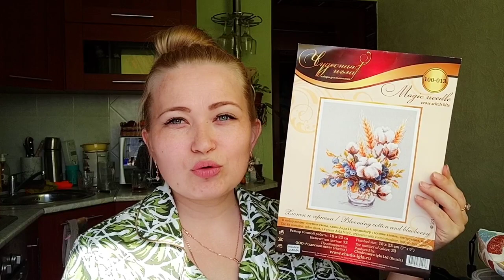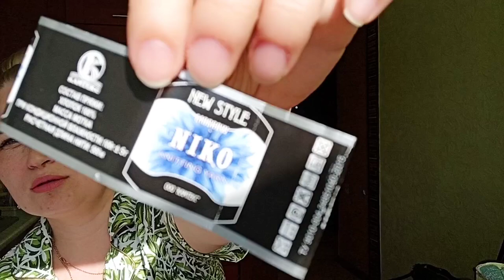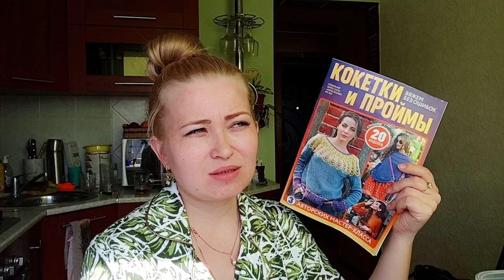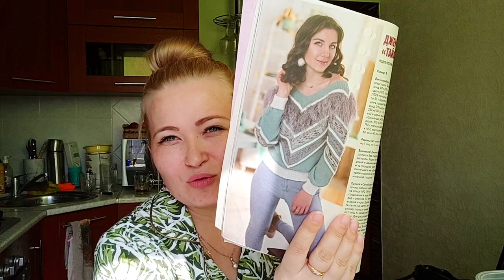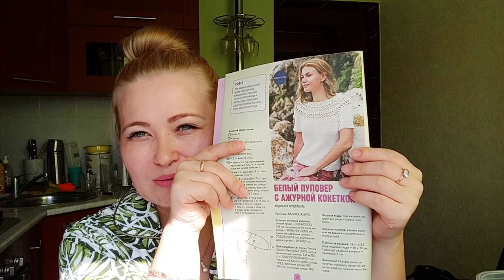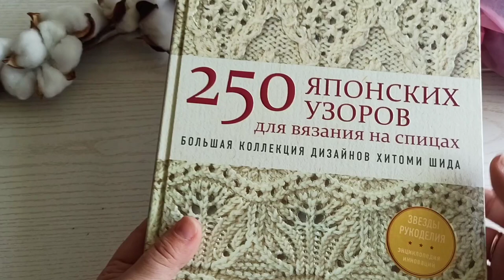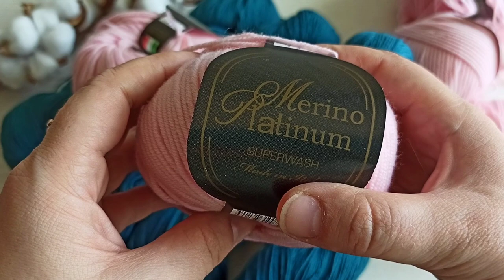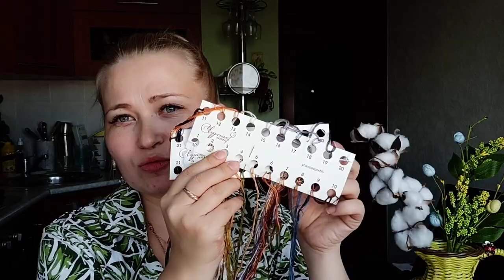vlog. Процессы//Подарки//Посылки// Моя 💰➡🏠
магазин ЛюбимыйВасилек

инстаграмм